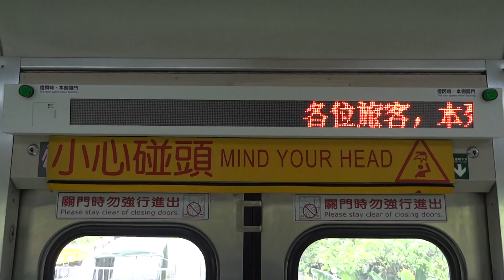4621次區間車舞鶴號誌站臨時停車+開車(交會404次自強號(12節))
切換倒數~

花東線鐵路瓶頸路段雙軌化暨全線電氣化計畫。

花東線鐵路整體服務效能提升計畫。

※三民=瑞穗段雙軌化工程106年4月進度。

※新建雙軌隧道1座→☆自強隧道☆。(累計實際進度：97.92%(至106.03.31止))

※橋樑改建1座→★第二紅葉溪橋★。(新建舞鶴鐵橋)

【舞鶴號誌站】
★第二紅葉溪橋★

4621次編組：EMC547。(臺東站→花蓮站)